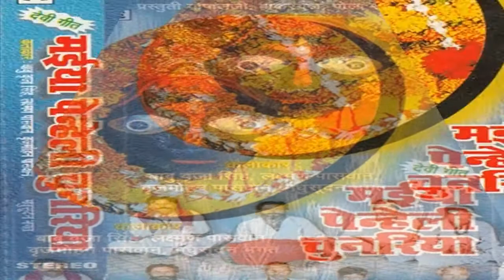Bhojpuri Devi Geet 2015 new || Jagdamba Maiya Rupi || Madhu Sudan Bhagat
Album/ Film:- Maiya Penheli Chunariya Vol-1
Singer :- Babu Brija Singh, Lakhman Paswan, Madhu Sudan Bhagat
Lable :- Supreme Cassettes